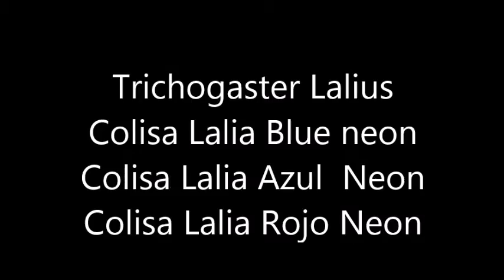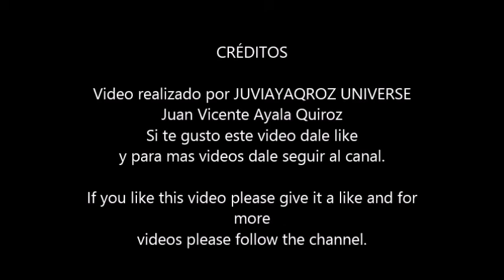Pez agua dulce Trichogaster LaliusColisa Lalia Blue / Red Rojo y azul neon Colisa Fish Acuario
Trichogaster Lalius
Colisa Lalia Blue and Red neon Fish Freshwater
Colisa Lalia Azul  Neon pez de agua dulce